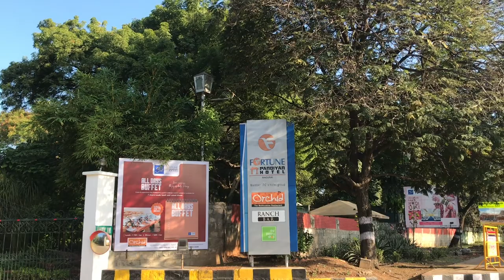Madurai Vlog | Pudur to Azhagar Kovil | Madurai Free Roaming Vlog to Azhagar Temple | KTM DUKE 200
Starting from Fortune Pandian Hotel to Azhagar Kovil through K.Pudur, Surya Nagar, Kadachanendhal, Poigarai Patti etc... in my KTM DUKE 200 BS6 Bike. Madurai Free Roaming. Bike Riding Vlog near Madurai.